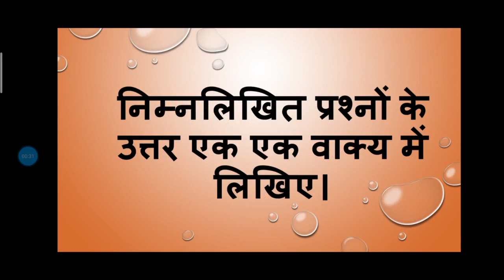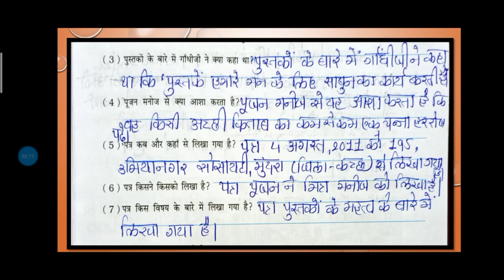std 6 (sub-hindi)sem 2 (परीक्षालक्षी पुनरावर्तन) पाठ 1 से 4